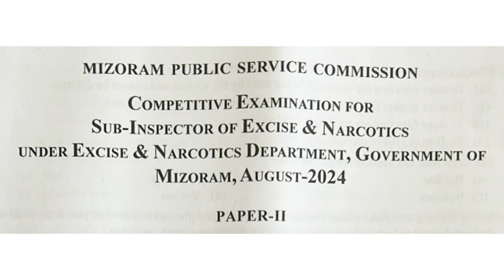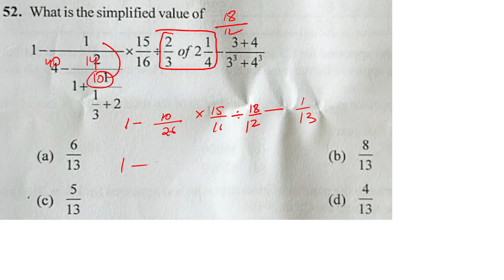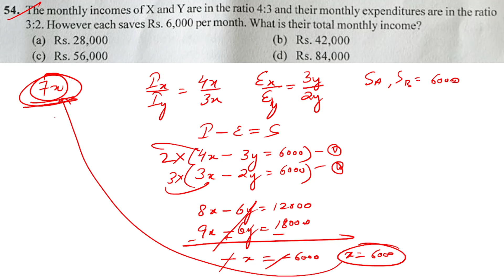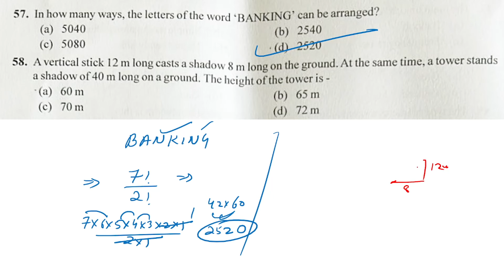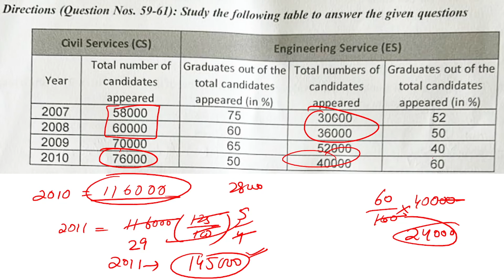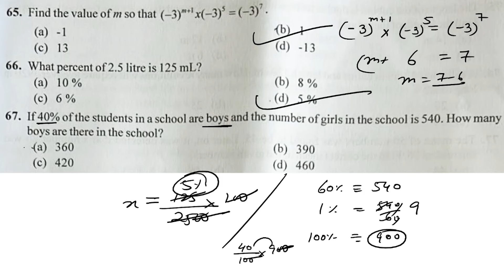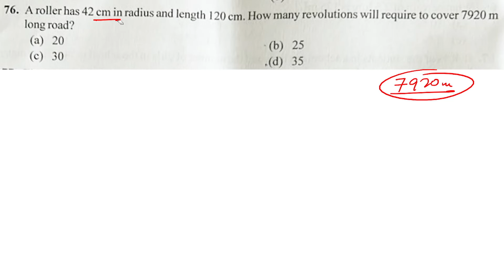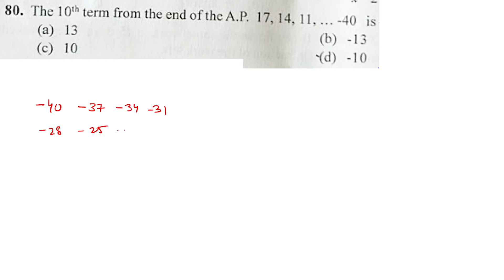Sub Inspection of Excise and Narcotics 2024 | Mizoram education hub